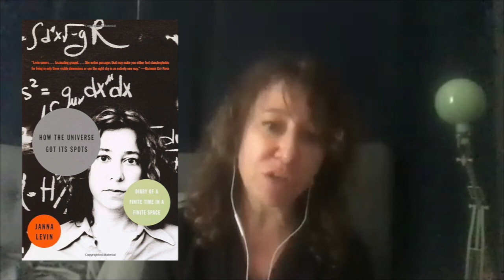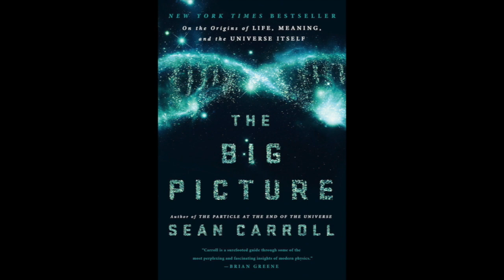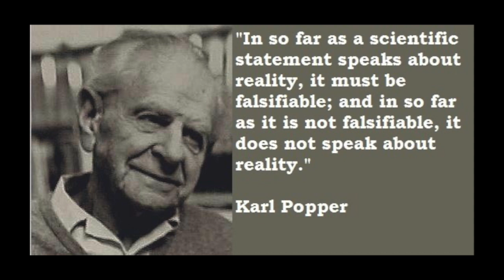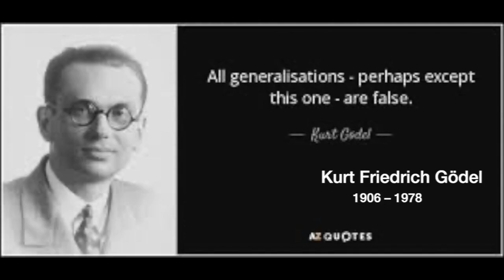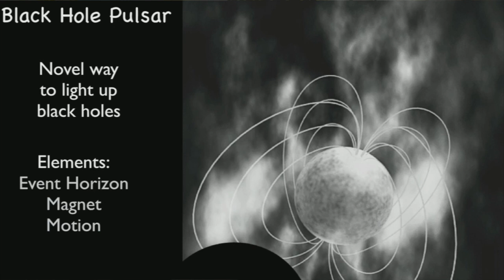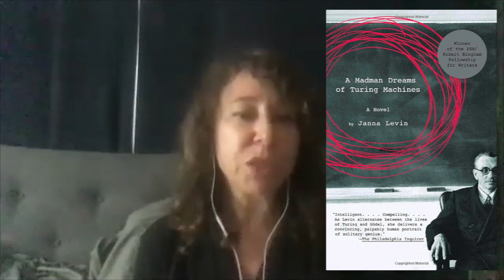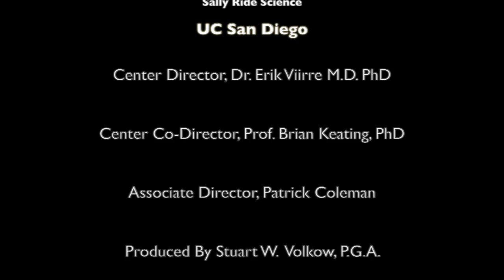Janna Levin: Black Hole Blues, How the Universe got its spots & A Madman Dreams (056)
JannaLevin BlackHoles BlackHoleBlues Theoretical cosmologist Janna Levin is an-award winning author of both nonfiction and fiction. In her interview on the INTO THE IMPOSSIBLE podcast, she emphasizes the important role of creativity in science, and life in general.

We discussed Levin’s research on the topology of the universe and black holes, including the Event Horizon Telescope. We also discuss her highly-anticipated upcoming book, “Black Hole Survival Guide.”

00:03:17  Science is part of our culture.
00:12:17  Cultivating communication skills in scientists.
00:16:29  Gödel, Popper, and what constitutes good science.
00:23:55  Extra spatial dimensions.
00:31:45  “Every kid is a scientist.”
00:37:26  Illuminating black holes.
00:44:50  The relationship between author and reader.
00:52:58  What can the pandemic teach us?
00:56:30  What did Levin think was impossible until she did it?

Janna Levin is a professor of physics and astronomy at Barnard College of Columbia University. She earned a PhD in theoretical physics from MIT.
She is also the Chair and Founding Director of the Science Studios at Pioneer Works, a nonprofit center blending science and art. Levin is the author of both fiction and nonfiction books, winning literary prizes and a Guggenheim Fellowship for science writing.

Pre-order Levin’s book “Black Hole Survival Guide”

Watch Levin’s interview with Brian Greene for The Broadcast at Pioneer Works

Watch the NOVA special “Black Hole Apocalypse” hosted by Levin